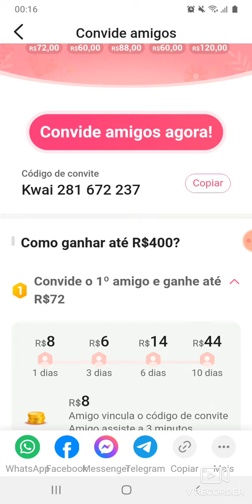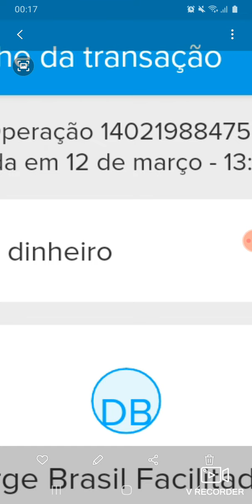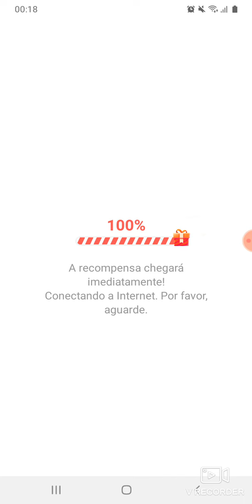Baixe o Kway e Ganhe Até 400 Reais Ao Indicar 5 Amigos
Baixe Agora